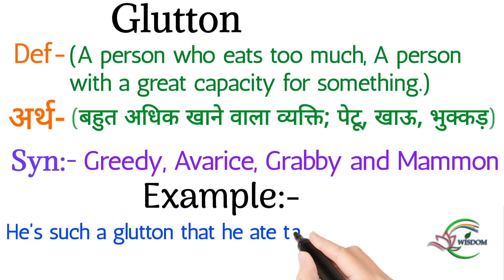Glutton | meaning of glutton | glutton meaning in hindi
Dosto aaj ki iss video mein  humne  Glutton ki meaning ,  examples k saath samjhi

Chapter:-
00:00 introduction
00:10 Glutton meaning in hindi
00:20 Synonyms of Glutton
00:25 examples of Glutton